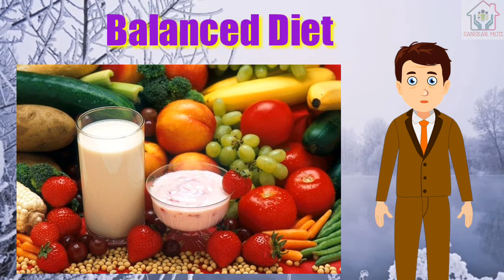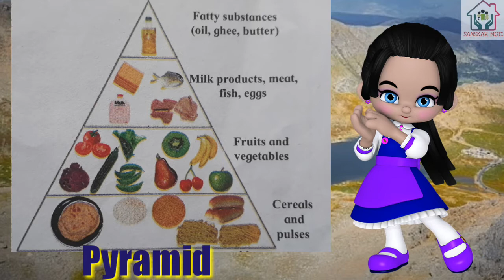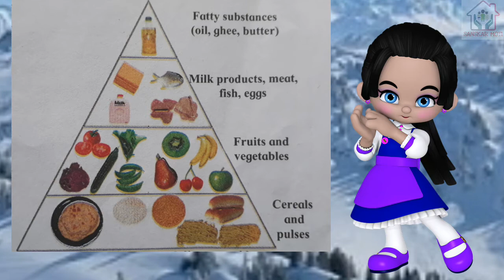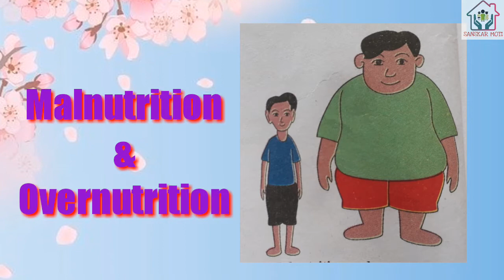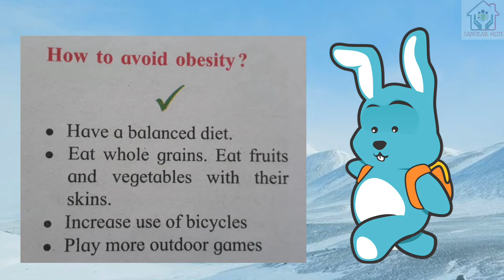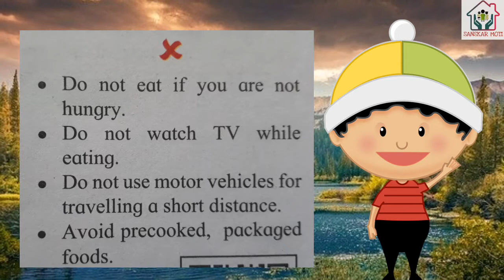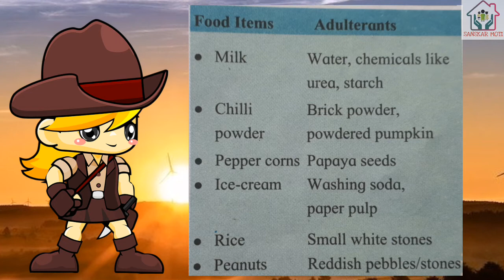NutritionAndDietपोषण आणि आहार#Class-6thScienceविज्ञानChapter-7Part-3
Class- 6th, chapter-7 Scienceविज्ञान
Nutrition and Diet पोषण आणि आहार Part-3
Listen carefully and understand the all things about diet. Learn the chapter with the help of this video. See part-1 and 2 of this chapter.